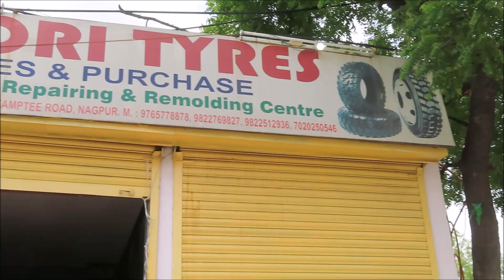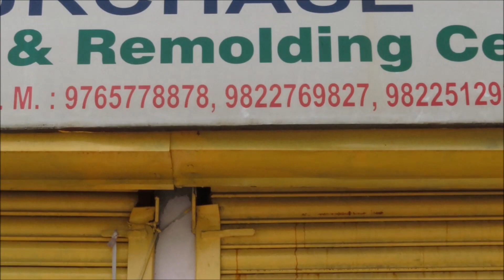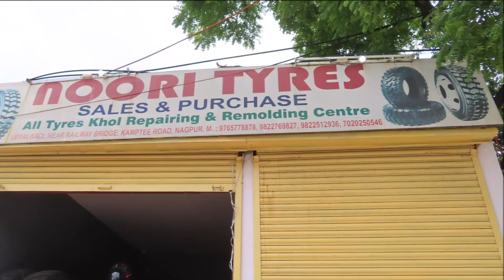SECOND HAND TRUCK-BUS TYRE MARKET | NAGPUR | MAHARASHTRA |नागपुर का सबसे बड़ा REMOLDING TYRE मार्केट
NOORI TYRES - All tyres Khol Repairing & remolding centre
ADDRESS- UPPALWADI, KAMPTEE ROAD , NEAR RAILWAY BRIDGE UPPALWADI NAGPUR

my book in hindi on youtube
my mobile iphone xr
i phone xr cover
my tripod
my ring light
my boya mic
my camera cannon